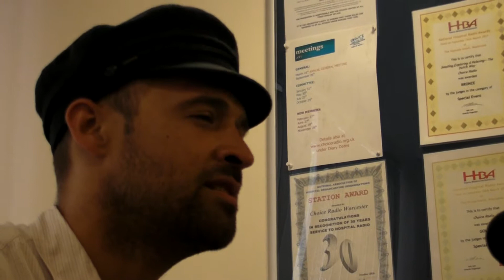Phil King - Sicily (live at Choice Radio, Worcester - 1st September 13)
Part 1 - Phil King performing 'Sicily' on the Live from the Royal show at Choice Radio, Worcester. Recorded on Wednesday 1st September 13.